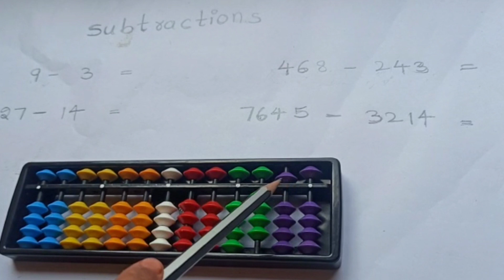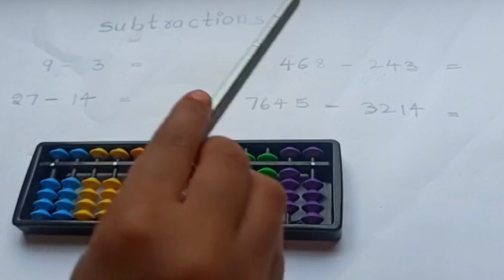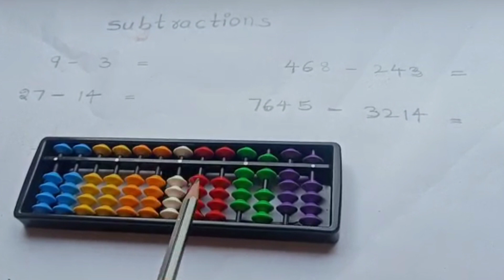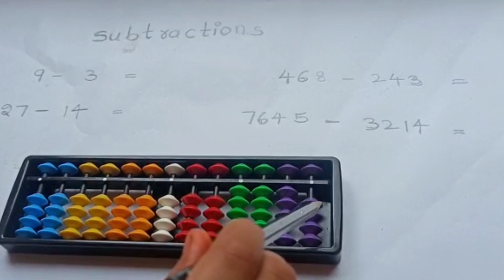అబాకస్ తో తీసివేతలు